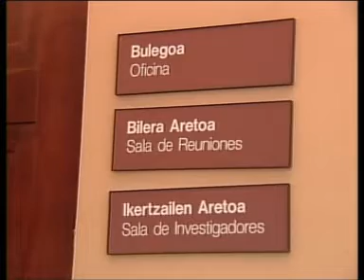Obras en Zuloaga Etxea de Hondarribia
Trabajos de reparación en Zuloaga Etxea. Unas obras que comenzaban la pasada semana y que se prolongarán hasta finales de enero. La biblioteca se verá afectada el próximo mes, con el comienzo de los exámenes.